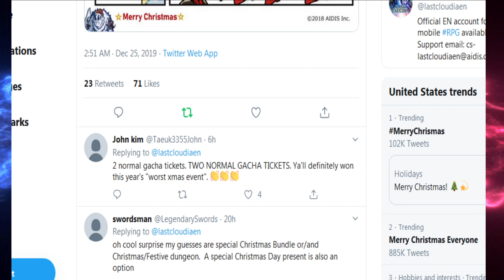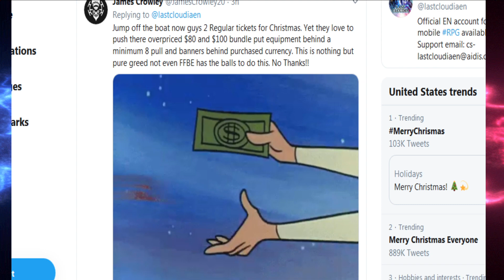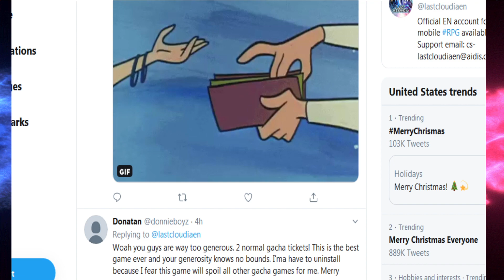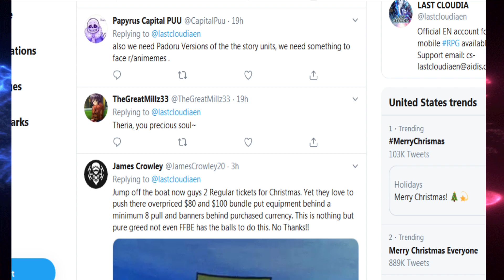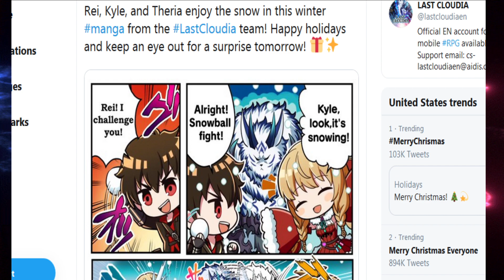My Rant about Last Cloudia, no Christmas Event, and weak gifts! I'm not happy | Last Cloudia Global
Happy holidays!!! This has very little train of thought, it's just me speaking my mind about current events, but also about tomorrow's ffbe plans. If you wanna help support me and my channel, head